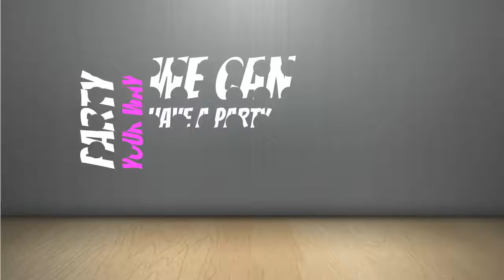Host A Tupperware Party this Month and Take Advantage of Awesome Host Offers! Call Margery Jones!